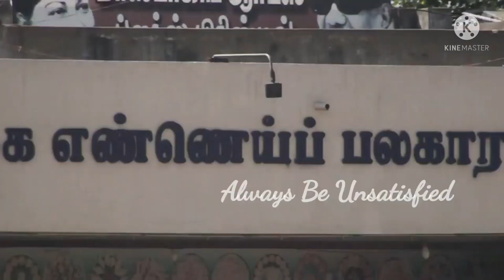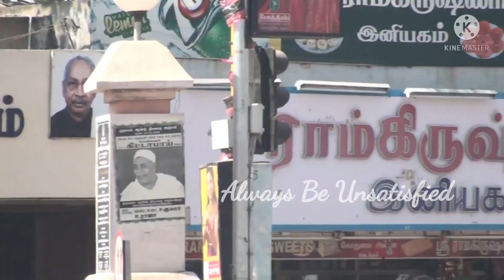Periyar Bus Stand Project||திறக்கத் தயாராகும் மதுரை பெரியார் பேருந்து நிலையம்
Periyar Bus Stand Project

பெரியார் பேருந்து நிலைய வரலாறு:-

சுதந்திரம் பெறுவதற்கு முன்பிருந்தே சென்ரல் பேருந்து நிலையம் என தனியார் வாகனங்கள் போக்குவரத்து சேவையை வழங்கி வந்தது. இதை தொடர்ந்து 1971ம் ஆண்டு கருணாநிதி ஆட்சி காலத்தில் தனியார் பேருந்து நிலையங்கள் அரசு உடைமை ஆக்கப்பட்டது.

அப்படி 1981ம் ஆண்டு மதுரையில் நடந்த உலகத் தமிழர் மாநாட்டின் போது சென்ட்ரல் பேருந்து நிலையம் மைய பேருந்து நிலையமாக மாற்றப்பட்டது. பின்னர் அதற்கு பெரியார் பேருந்து நிலையம் என பெயரிடப்பட்டது.

மதுரையின் போக்குவரத்து நெரிசலை கட்டுப்படுத்தும் விதமாக பின்னர் அண்ணா பேருந்து நிலையம், ஆரப்பாளையம், பழங்காநத்தம் என பேருந்து நிலையங்கள் அமைக்கப்பட்டு பேருந்துகளின் புறப்பட்டு இடங்கள் பிரிக்கப்பட்டது. பின்னர் ஒருங்கிணைந்த மாட்டுத்தாவணி பஸ்நிலையங்கள் தொடங்கப்பட்டாலும், மதுரையின் 40% பயணிகள் இந்த பெரியார் பேருந்து நிலையத்தை கடந்து செல்வது தவிர்க்க முடியாத இடமாக அமைந்துள்ளது.

இதனால் இந்த பேருந்து நிலையம் ஸ்மார்ட் ஆக்கும் வேலைகள் திட்டமிட்ட காலத்தில் முடிக்க வேண்டும் என்ற கோரிக்கை எழுந்துள்ளது. அப்படி இல்லையெனில் மதுரை மக்களுக்கு போக்குவரத்து சிக்கல் ஏற்படும் என்று பலரும் கருத்து தெரிவிக்கின்றனர்.

Cast and Crew:
Director - Always Be Unsatisfied
Creative head - Periyar Bus Stand
Choreographer - My Samsung A50S
Screen Play - Kine Master
Art Director - Chellaraja V.
Producer - Youtube
BomBay Cake Street Food||Banana Cake At Aruppukottai streetfood |||Best street Food Cake

வண்டியூர் தெப்பக்குளத்திற்கு  இயற்கையாகவே தண்ணீர் வரும் வழி எது என்று உங்களுக்கு தெரியுமா

மதுரைக்கு வருகிறது புதிய ரிங் ரோடு For Madurai -  To Joining NH7 & NH 45B

மதுரையில் மட்டும் தான் இந்த மாதிரி நடக்கும்Pumpkin

மதுரை தெப்பக்குளமா! முதலைகுளமா!!! Untold Teppakulam History In Tamil

மதுரை வைகை  ஆற்றுக்கு நடுவே கருங்கல்லால் கட்டப்பட்ட சுவர் எதற்கு என்று உங்களுக்கு தெரியுமா???